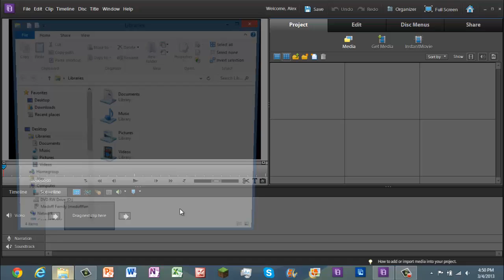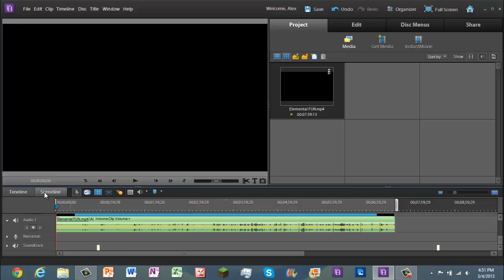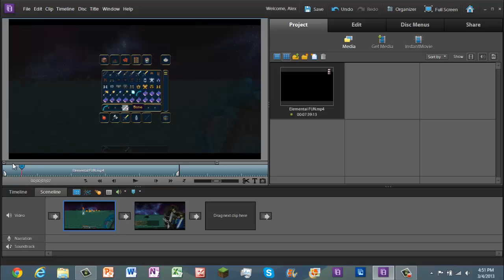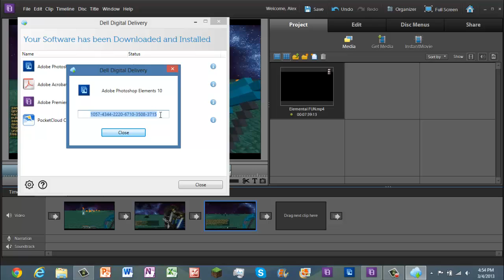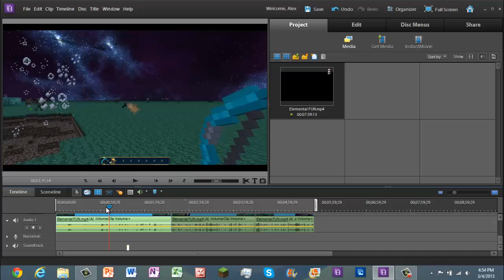How to Cut and Trim Videos in Adobe Premiere Elements 10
TUTORIAL! I cant believe i spent 2 hours on the phone with dell support! PLEASE like, favorite, and comment on the video.